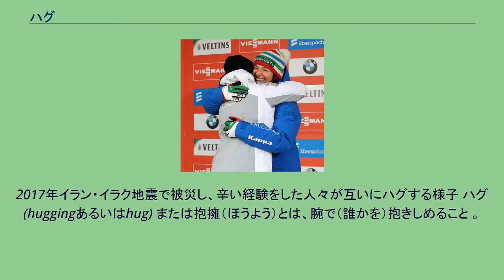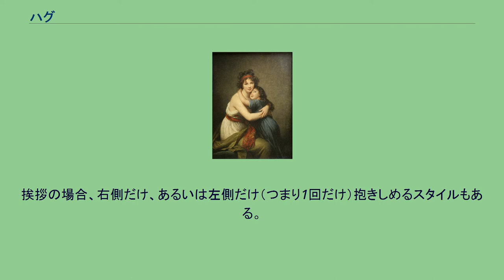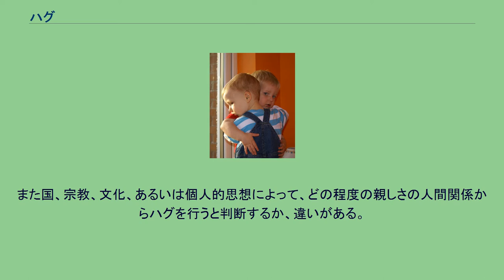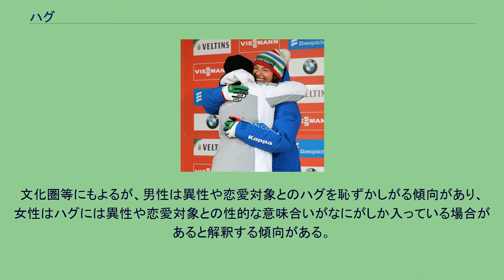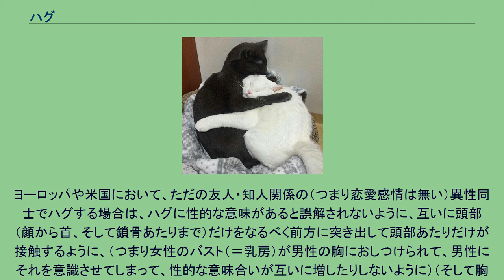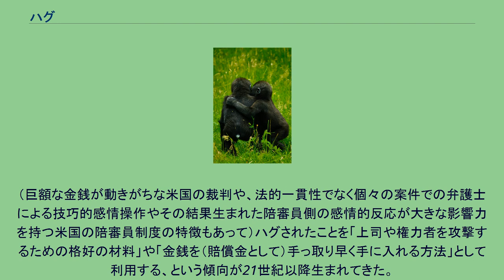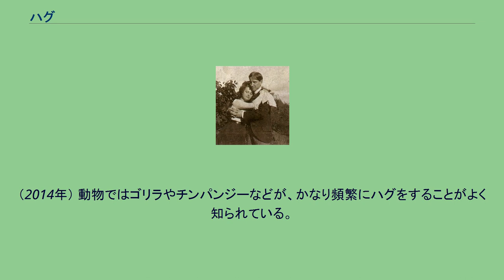ハグ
卒業式でハグしあう学生たち 大会で勝利したあと、友人と会い、感きわまりつつハグしあうアイスホッケーの選手。
（2010年、カナダ、バンクーバー） リュージュの大会で健闘し好成績をおさめ、ハグしあう選手たち 兵士として異国で長期間拘束された状態からようやく解放された息子とハグしあう母親。
2017年イラン・イラク地震で被災し、辛い経験をした人々が互いにハグする様子 ハグ (huggingあるいはhug) または抱擁（ほうよう）とは、腕で（誰かを）抱きしめること 。
幼児語では「ぎゅう」とも。
ハグは、非言語コミュニケーション（英語：non-verbal communication）の一種である。
ハグは典型的には愛情の表現として行われる。
また親密さ、友情などを表し、伝える手段である。
ハグの相手に、支え、安楽、慰めなどをもたらす。
喜びで心が温まってハグをする場合も、辛い悲しみに打ちひしがれてハグをする場合もある。
またスポーツチームが大会に勝利した時、選手や監督が互いに気持を表現するためにも用いられる。
（例えばワールドシリーズの決勝戦においてチームの勝利を収めた時など） 多くの場合、ハグは愛情を示す身ぶり・動作として（接吻と並んで）最も一般的なものの一つである。
しばしば愛情を込めた視線を交わしては行なったり、あるいは頬にキスをしながら行ったり、あるいは唇はつけず頬のそばで疑似的にキスのような音（「チュ」）をさせつつ、行われる。
挨拶としてハグを行う場合、典型的には（あるいは広く行われているのは）、（ある人がある人に対して一方的にハグするだけでなく）互いにハグしあう形で行う。
互いに、自分の頭部（いわゆる「首」。「顔」）を左に傾けて 自分の頭部の右側に相手の頭部がくるようにするスタイルと、互いに自分の頭部を右に傾けて 自分頭部の左側に相手の頭部がくるようにするスタイルがある。
挨拶の場合、右側だけ、あるいは左側だけ（つまり1回だけ）抱きしめるスタイルもある。
また、左右を変えつつ2～3回抱きしめる（抱きしめなおす）スタイルもある（なお、この2～3回抱きしめるスタイルも、頭部を左側に傾けたほうから開始するスタイルと、頭部を右側に傾けたほうから開始するスタイルがある）。
互いに頭部を左に傾け相手を右側にするか、互いに頭部を右に傾け相手を左側にするか、国や地域や特定集団ごとに傾向が異なる。
実は、広くハグが行われているヨーロッパや米国でも、頭部を右側に傾けたがる人と左側に傾けたがる人が互いにハグをすることは時々起き、戸惑いを感じて「ハグする時、本当は、頭を右に傾けたほうがいいの？左に傾けたほうがいいの？ 自分の癖は正しいの？ 間違っているの？」などと感じている人は多々いる。
英語圏の科学誌であるNatureに2003年に掲載された研究によると、（ざっくりと統計をとれば）64.5%の人々が頭部を左側に傾けた、とされた。
　（これでも判るように、かなりのバラつきがあり、結構な割合で戸惑いが生まれることになっている。結婚すると、互いの親族で、左右の傾ける傾向がはっきり異なり戸惑う、などということもしばしば起きる。また、"Aという職場では皆が頭部を左に傾けていたのに、転職してBという職場で働きはじめたらなぜか皆が右に傾けていて、最初は戸惑った"、などということも起きる。） おまけに、アラビア語圏やヘブライ語を話す人の集団では、むしろ自分の頭部を右側に傾け 相手の頭部を左側にする人の割合のほうが大きい（カナダのSaskatchewan大学での研究）。
また国、宗教、文化、あるいは個人的思想によって、どの程度の親しさの人間関係からハグを行うと判断するか、違いがある。
アメリカ人は、ほどほどの親しさ、あるいはそれ以上に親しさを感じているのだったら、たいていの場所・状況で、気楽にハグをする。
イギリス人もそうである。
フランス人もそうである。
日本人同士は、アメリカ人などと異なって初対面の人とハグすることは珍しく、友人でもハグすることは珍しく、夫婦、カップルなど（あるいは特に親密な親族など）ごく親密な間柄だけである。
おまけに日本人は、他人の目を極端に気にしすぎたり、自分のポジティブな愛情や確固たるポリシーや哲学ではなく　他人の（負の、ネガティブな）感情の影響を受けてしまったり他人のネガティブ感情を自分の行動基準にしてしまう傾向があるので、ハグをするとしても他人の目を避けて、あまり衆目のない状況でのみ行なう人が多い。
日本人でも米国やヨーロッパでの滞在や生活を経験した人...